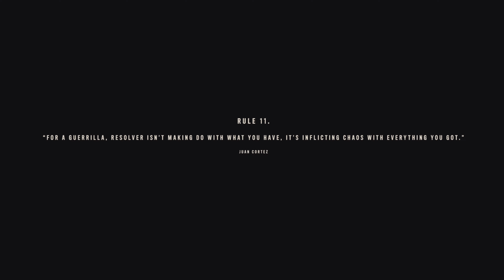Heckin’ Good Boy - Far Cry 6 - Part 2